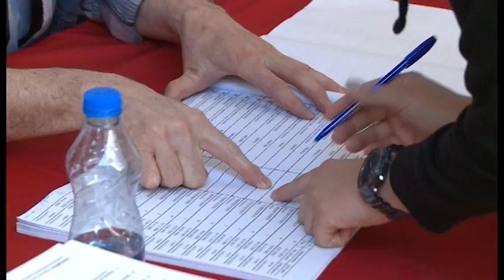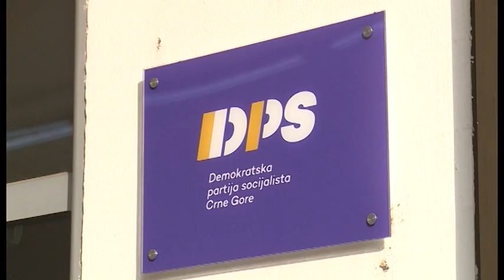NOVA - "VRIJEME MAJSTORSKO REŠETO", MILICA DELIBAŠIĆ 16.04.2023.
Za političkog analitičara Boda Vebera promjena vlasti na predsjednikčim izborima u Crnoj Gori nije iznenađenje. To je, kaže, samo nastavak onog što smo vidjeli na parlamentarnim izborima prije tri godine. Smatra ipak da pad Đukanovića ne može usloviti i pad Vučića. Trebaće, kaže, vremena da novi predsjednik pokaže kojoj je strani nakonjeniji - prosrpskoj ili proevropskoj, a trebaće kaže i DPS-u mnogo i vremena i reformi da se vrati na stari rejting.